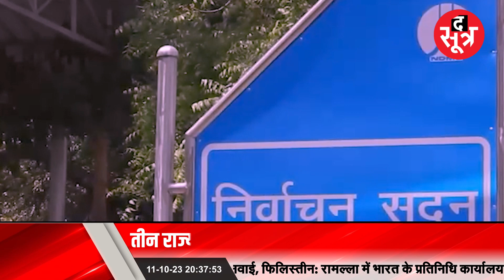Politics में बढ़ता पैसे का खेल, जिसे मिला धनपतियों का साथ, उसकी बनी सरकार | Election 2023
लोकतंत्र के पर्व यानी चुनाव में आम आदमी की हिस्सेदारी केवल वोट देने की, चुनाव लड़ने की नहीं... चुनाव में बढ़ती जा रही करोड़पति उम्मीदवारों की संख्या... मध्यप्रदेश, छत्तीसगढ़ और राजस्थान के पिछले तीन चुनावों को लेकर द सूत्र की पड़ताल...

The Sootr
Atarangi Media house private limited
3, Indira Press Complex,

THIS IS NOT A TAX RECEIPT OR INVOICE